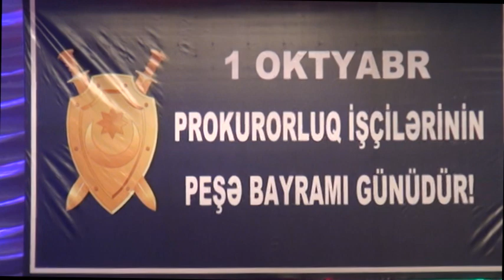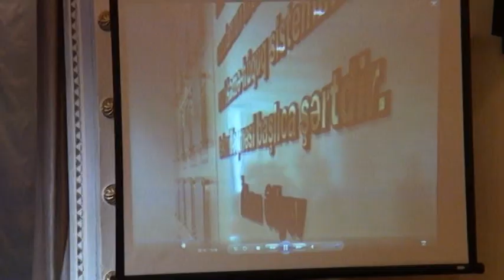01 10 2018 Sumqayit prokurorluq 100 illik